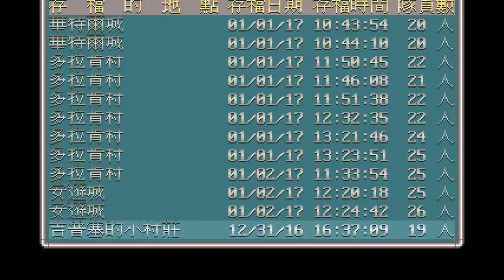光明戰史 20170102 122419W